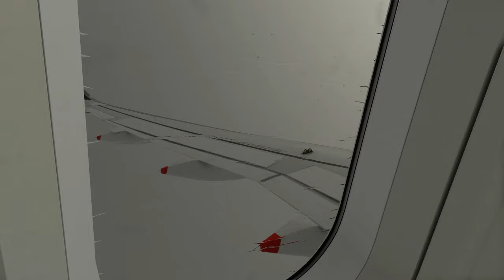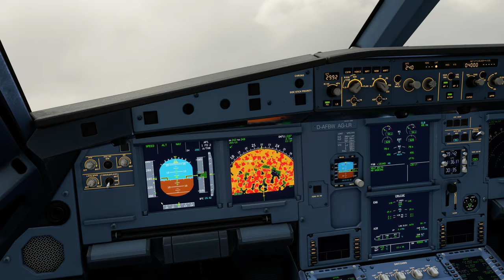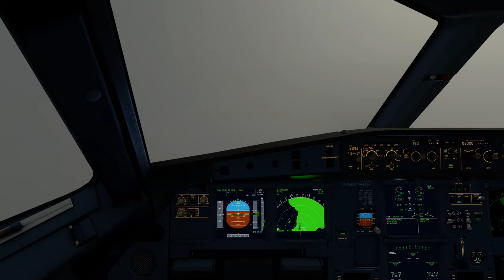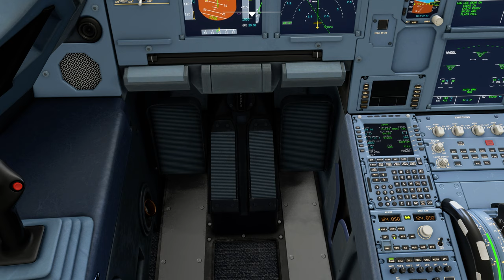AIR NEW ZEALAND (HURGHADA airport - LANDING)